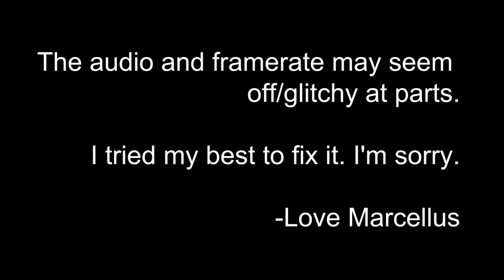The Surge: Transformers Bad -Part 9 -Skelemetal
We Talk about the wonderful Transformers movies.